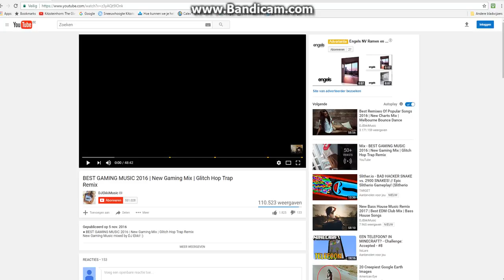Matfen toont zijn dorp!!!!!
van Matfen